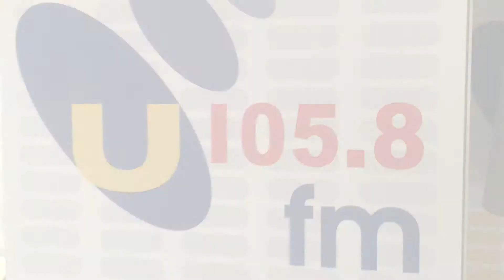Frank's Friday Flutter 15/09/2017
He's feeling more confident than ever about this whirl...